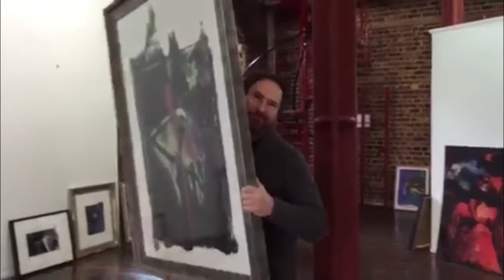Mernier Gallery Exhibition - Eliot Siegel Jan 2015